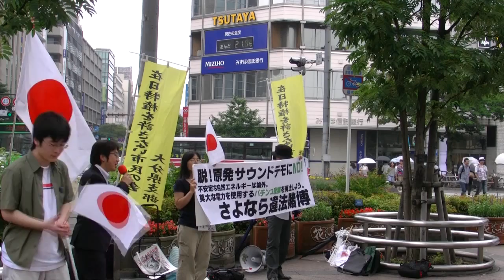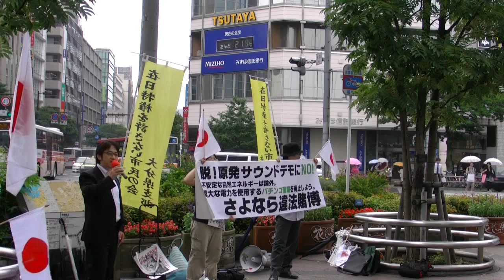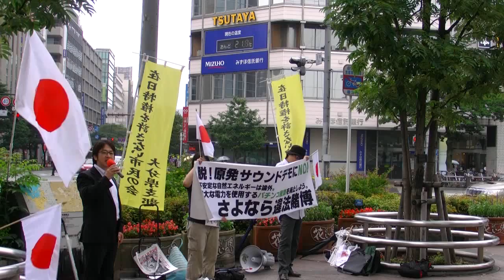原発停止→失業増→税収減少→震災復興に影響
原発を止めることで、電気の安定供給も出来なくなり、病院で重病患者も命を落とします。急速な脱原発は、電気料金の値上げを招き、工場の海外移転につながります。失業で自殺者も急増します。若者の就職先がますますなくなります。失業増→税収減少→震災復興の財源がなくなります。